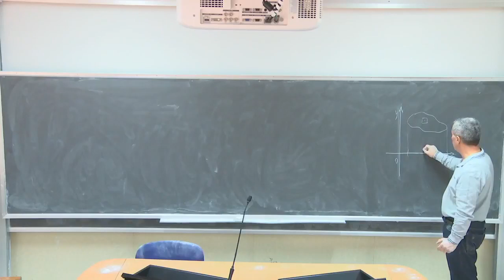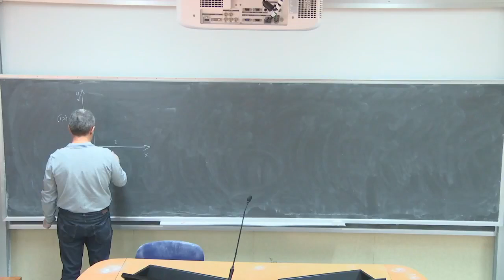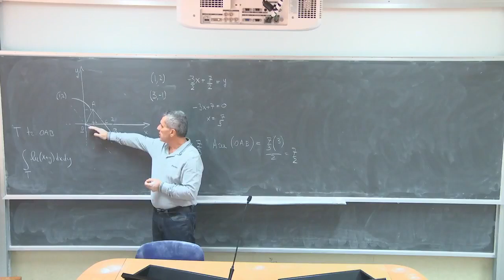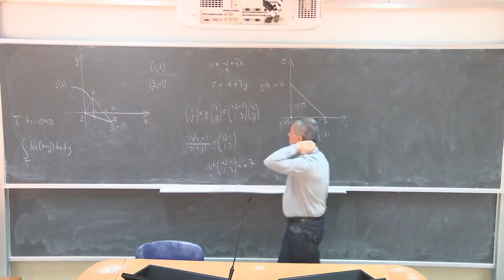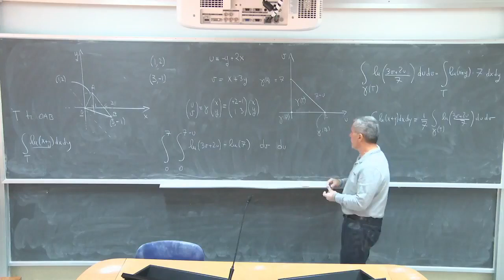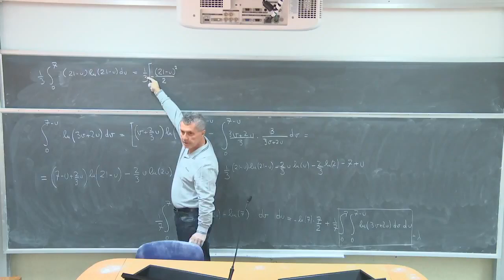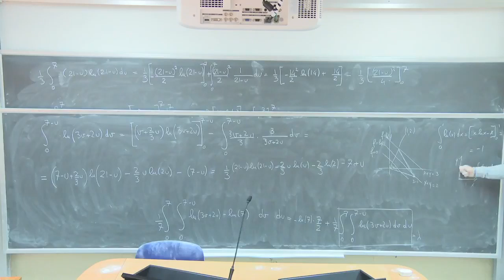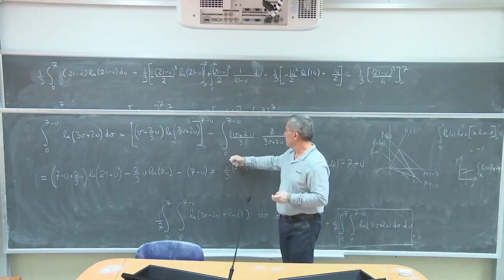Analisi Matematica 3 III Lezioni Complete Università 23